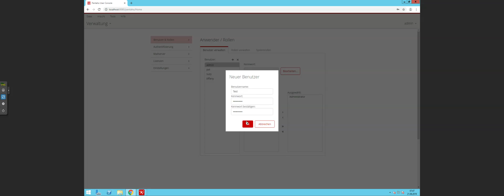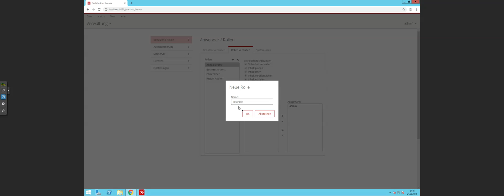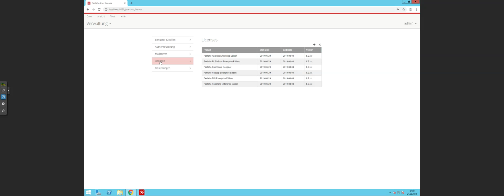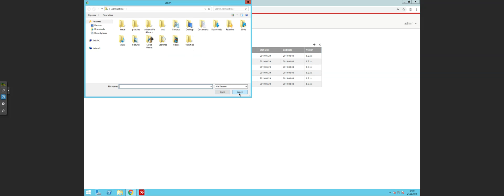Demonstrationen unserer Seminarinhalte / Teil 4 / Pentaho Repository Administration